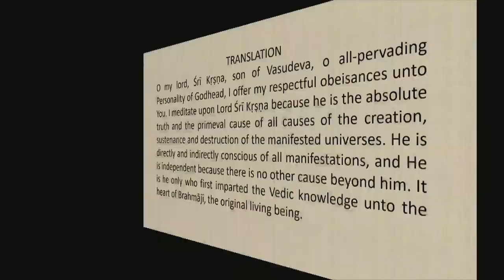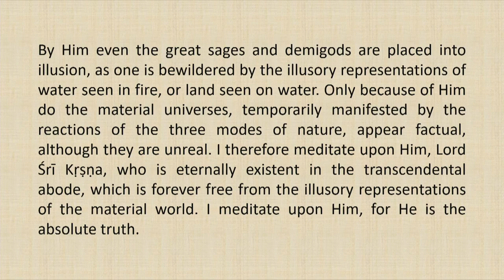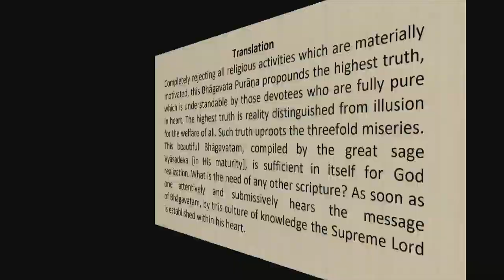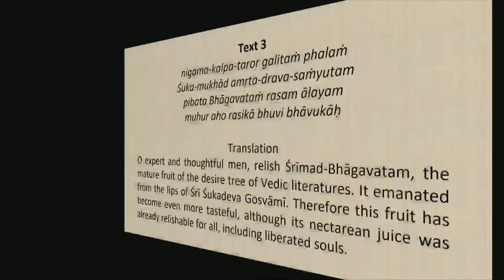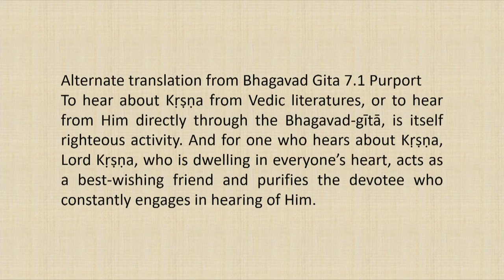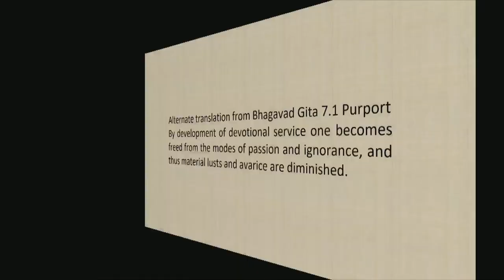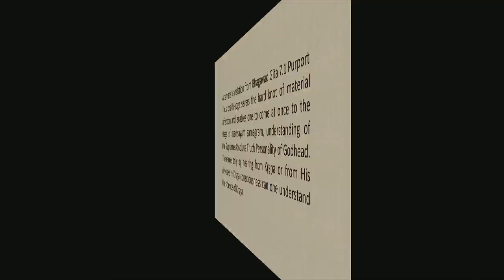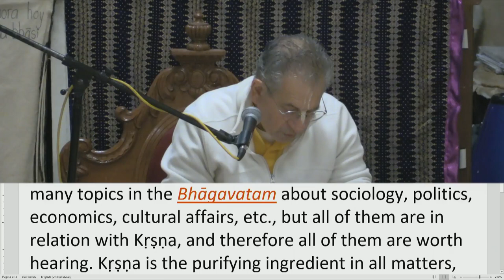Srimad Bhagvatam Class by HH Harivilas Maharaj After Mangal Arati 2020 10 03